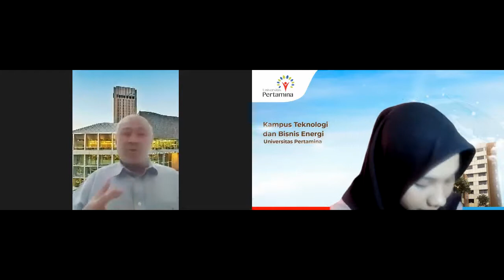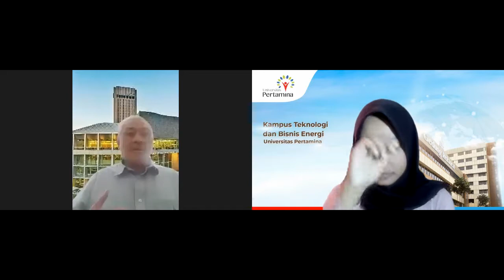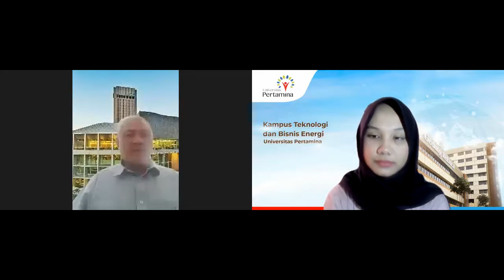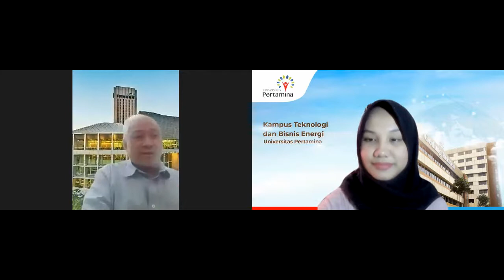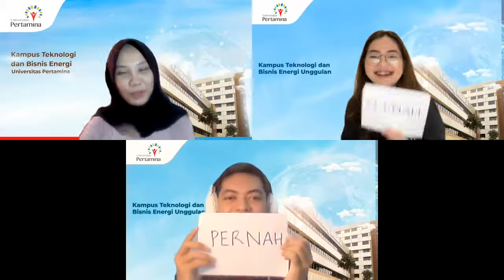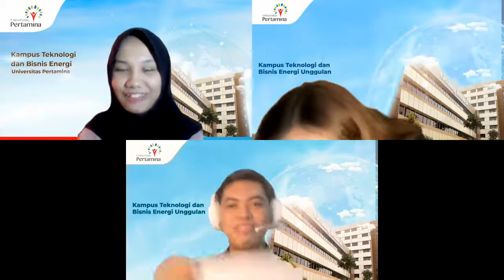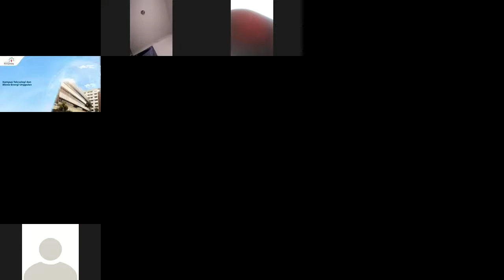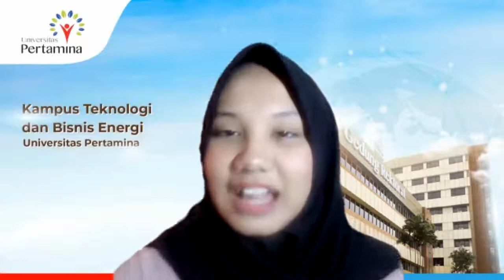Motivatalk #1 Bersama Mahasiwa Berprestasi 2022 Universitas Pertamina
Motivatalk adalah yaitu sharing session bersama mahasiswa. Kali ini akan membahas mengenai bagaimana cara jadi versi terbaik dari diri sendiri untuk dapat mencapai cita-cita bersama Mahasiswa Berprestasi 2022 Universitas Pertamina, Andrea Hanna dan Athalla Naufal.